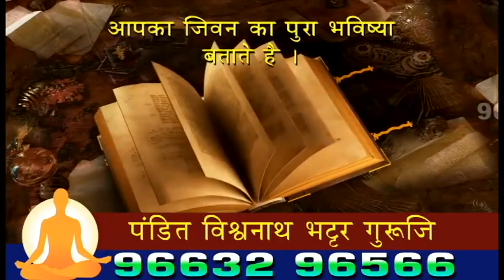निळकंठ नगर येथे शिवजयंती निमित्त मोफत डोळे तपासणी व चष्मे वाटप | उल्हासनगर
SEND ME STUFF:

Near B.K.No.1416,
Maratha section - 32,
Ulhasnagar - 421004,
Dist. : Thane,
Maharashtra,
India